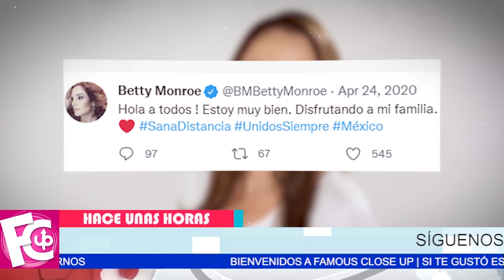⛔😱 La actriz Betty Monroe fracasó 𝗣𝗢𝗥 𝗖𝗨𝗟𝗣𝗔 de Daniel Bisogno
Desaparecida y un misterio que la rodea…